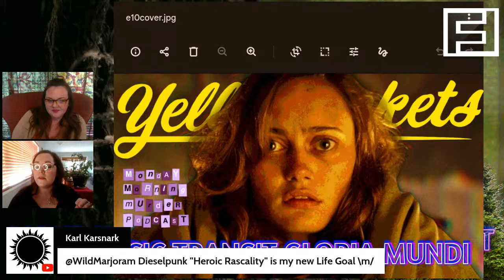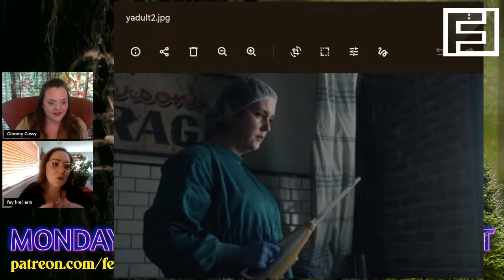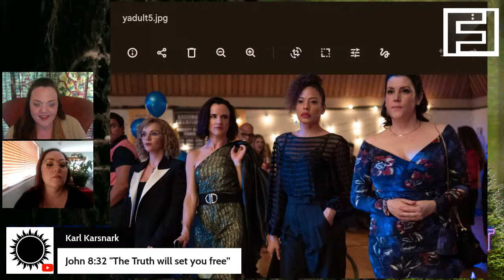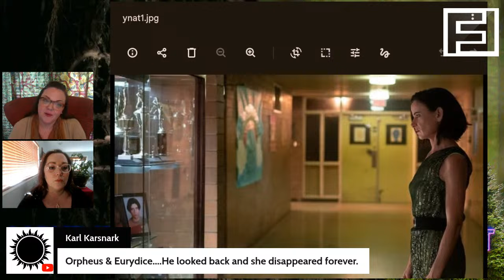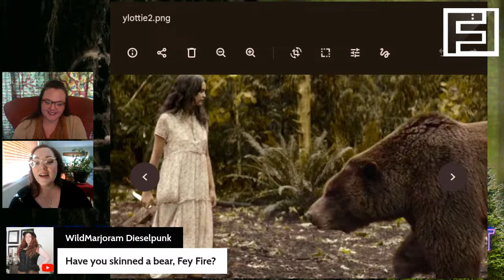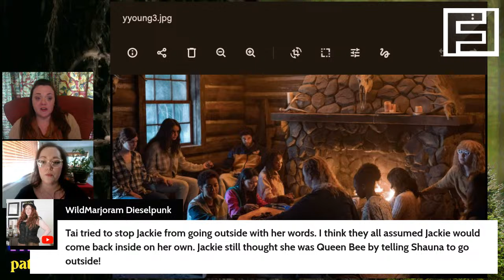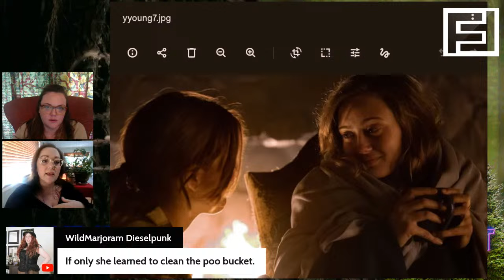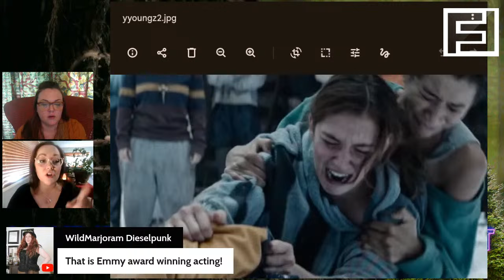Yellowjackets LIVE "Sic Transit Gloria Mundi" Recap & Symbolism | S1 Finale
Jackie didn't say it...

intro: 0:00
sic transit gloria mundi: 3:45
adult group: 24:00
jessica roberts: 1:00:00
reunion: 1:05:00
allie stevens: 1:20:11
kevyn tan: 1:27:00
lottie: 1:41:00
sacrifice: 2:11:00
fight: 2:20:00
jackie: 2:42:00
cabin daddy: 2:52:00
corpsicle: 2:12:00
conclusion: 3:18:00